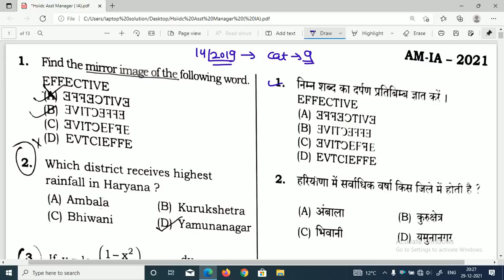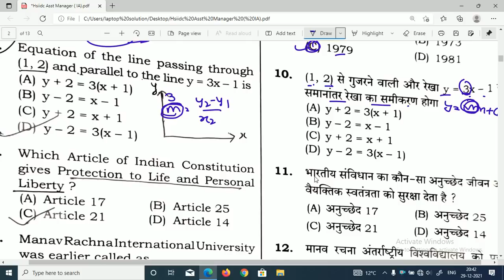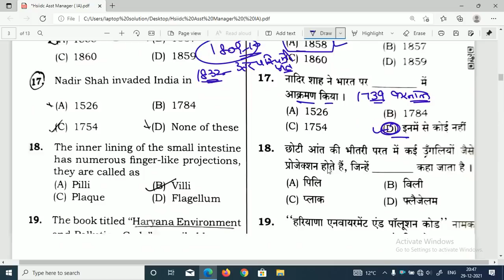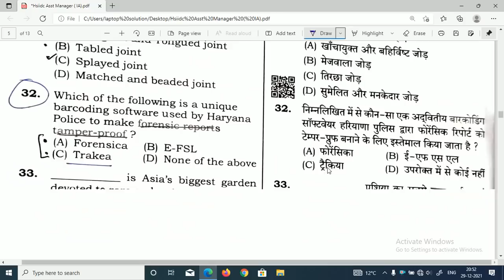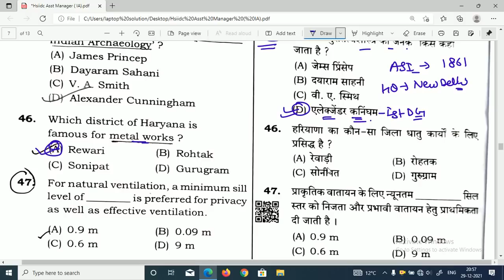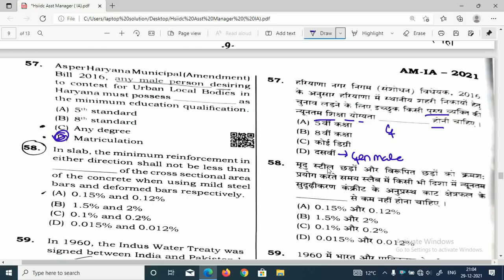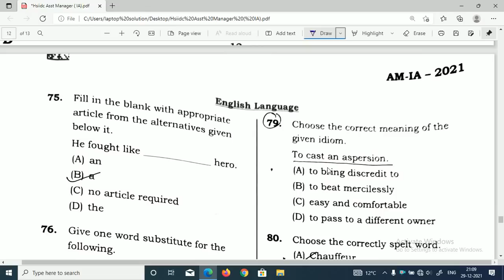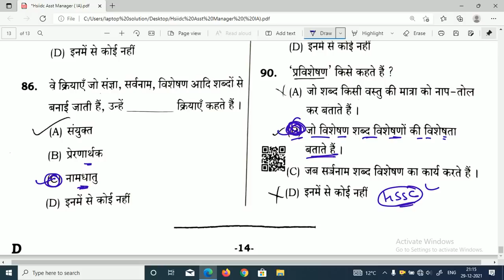Haryana GK India GK Science HSSC Paper 2021 Solution | HSSC Paper HSSC December Exams Solution